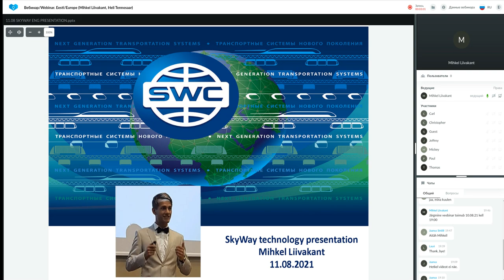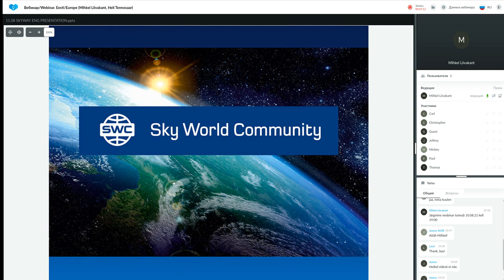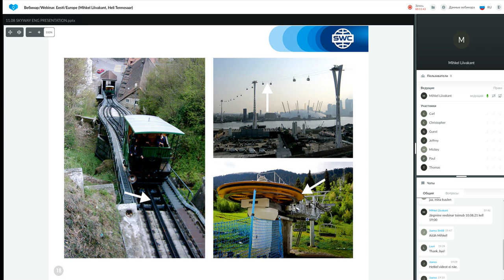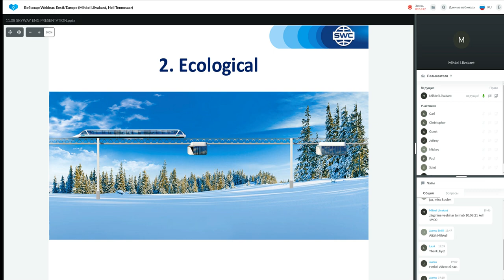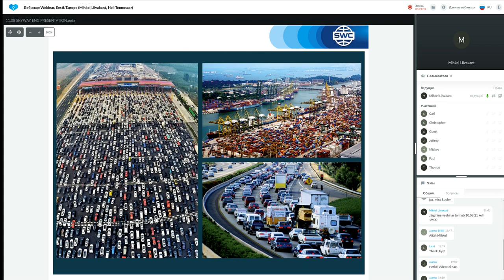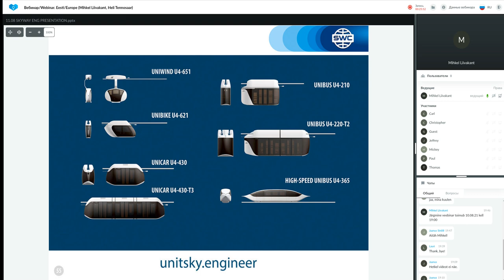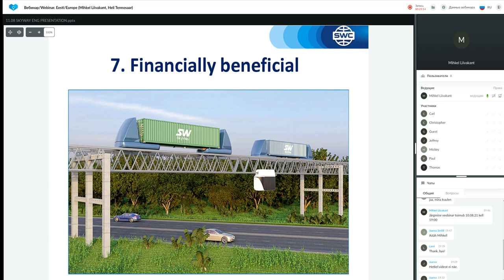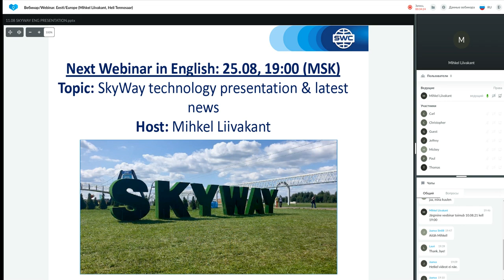Presentation of the technology dated 11.08.2021. Speaker: Mihkel Liivakant.